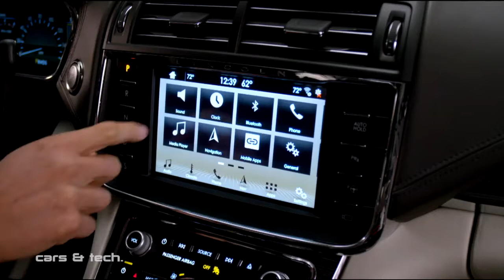2018 Lincoln Continental 3.0T AWD - Perfect American Luxury Sedan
All-new Lincoln Continental design is thoroughly modern, with Lincolns new signature grille and an athletic profile that is dynamic and progressive.

Lincolns new flagship welcomes drivers with a brand-exclusive lighting sequence. As the driver approaches the car with the key, LED signature lighting in the lower front fascia and taillamps subtly engages, while signature lighting in the headlamps awakens in a fluid motion. Lincoln mat lights then brighten the pavement around the front doors, helping show any hazards, while select interior lights warmly illuminate the cabin.

Lincoln Continental offers available technologies that help create better and safer drivers.

The all-new Lincoln-exclusive 3.0-liter V6 engine with twin turbochargers that produces a projected 400 horsepower and 400 lb.-ft. of torque is designed for smooth, responsive, yet quiet power.

Lincoln Continentals available all-wheel-drive system is paired with Dynamic Torque Vectoring that transfers torque on demand to the appropriate rear wheel when driving through corners - providing confident handling and stability.

The Continental competes against the BMW 5 Series, Mercedes E Class, and Lexus GS 350. Probably we can throw the Genesis G80 into the mix.

Credits:
Song : Shy Girl
Artist : Kedam